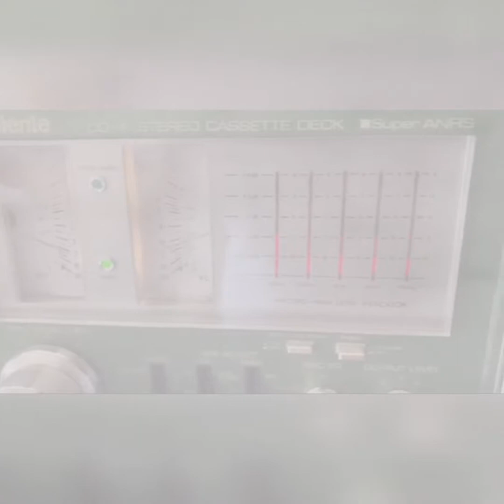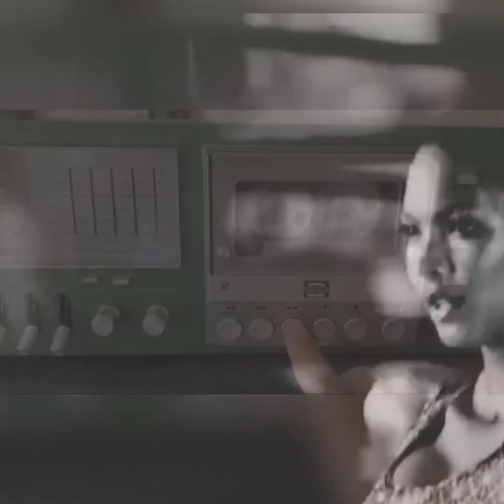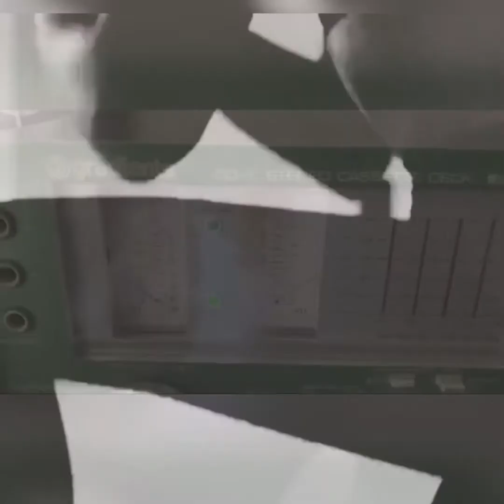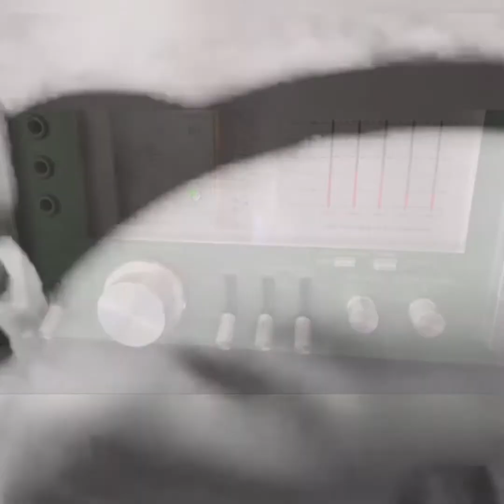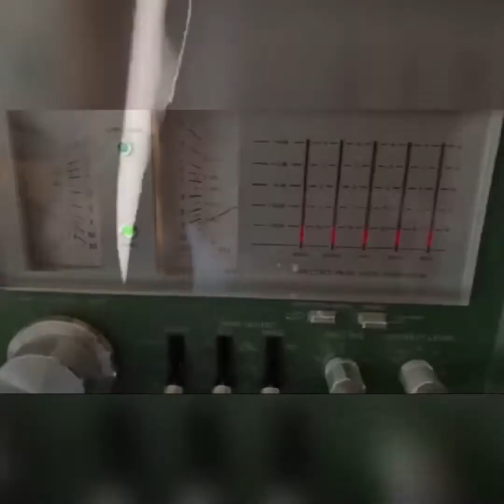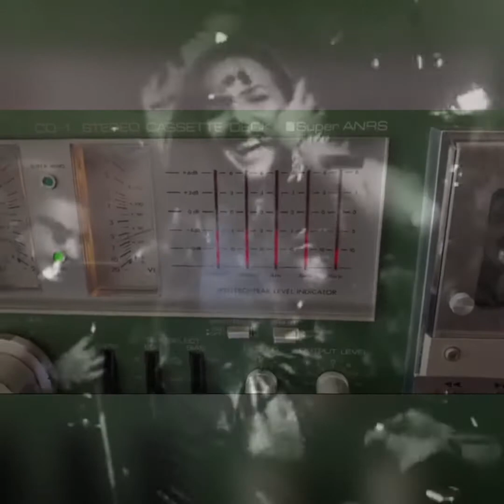Charlie G.love plays tricks